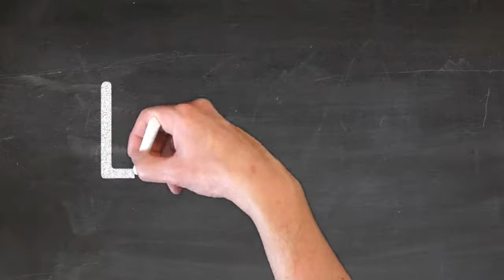Ecrire LOUKA 🖋 prénom lettres capitales 📕 Ecole Primaire CP CE CM